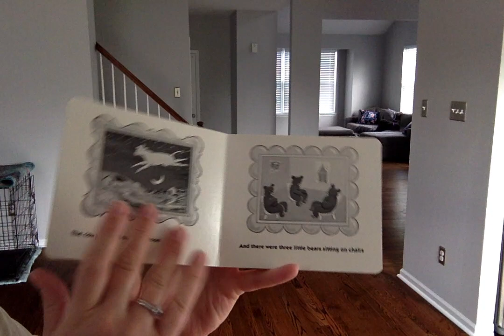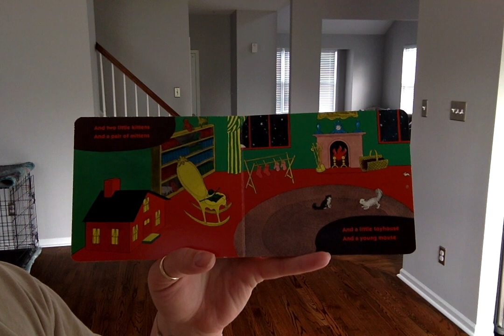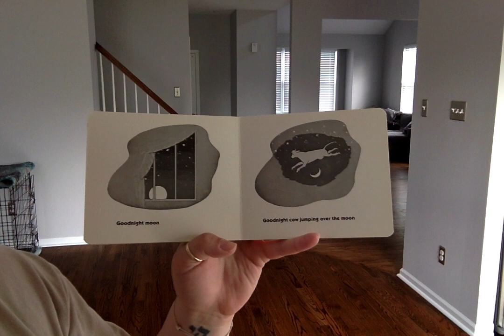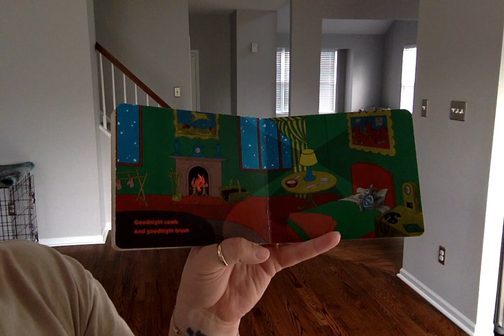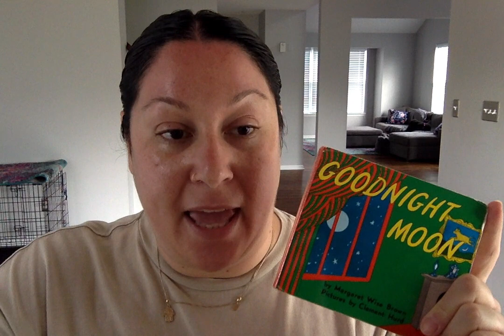Goodnight Moon by Margaret Wise Brown read by Ms. Stephanie